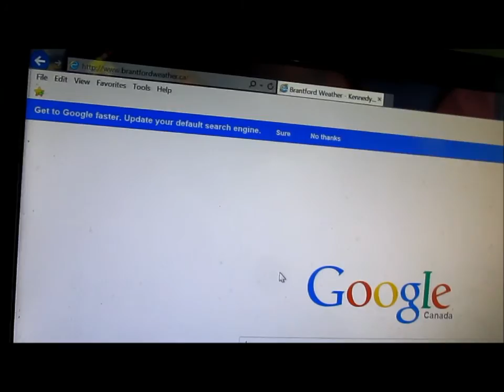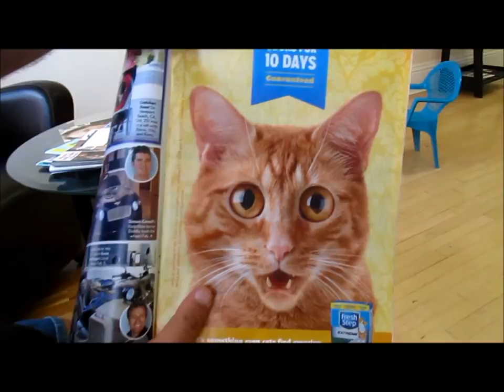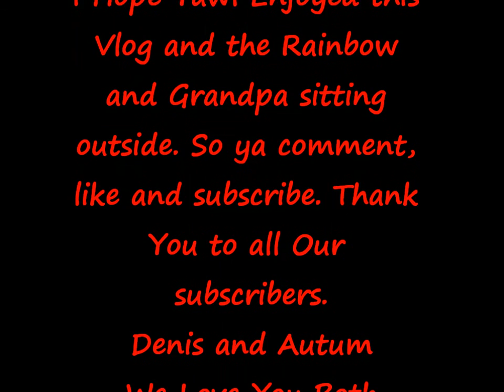June 10th 2015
Hey Yawl
I Hope Yawl Enjoy this video and The rainbow pictures and Grandpa sitting outside.